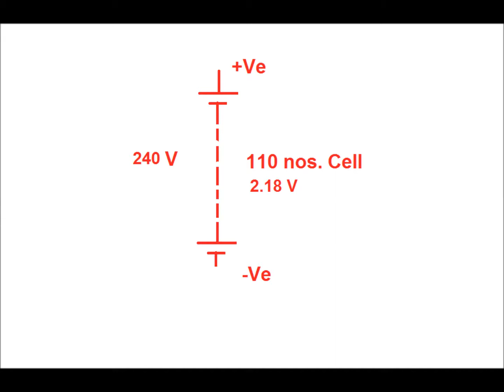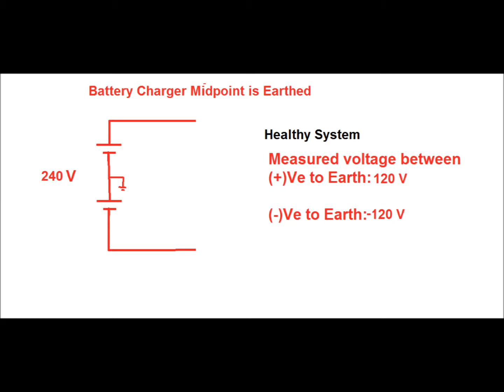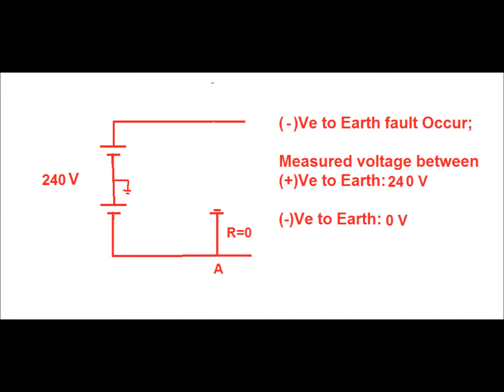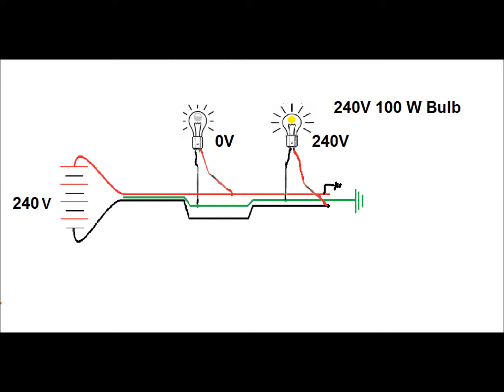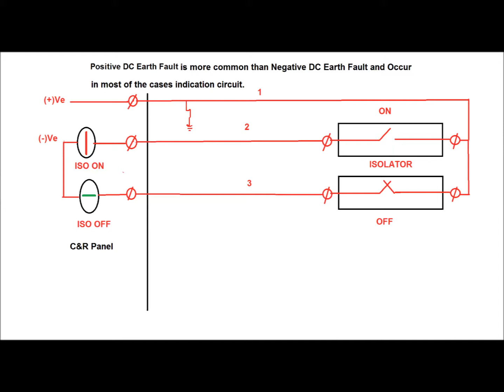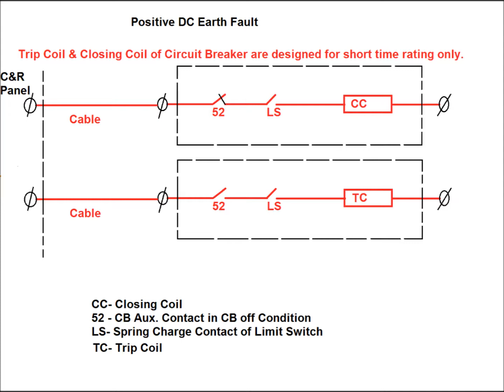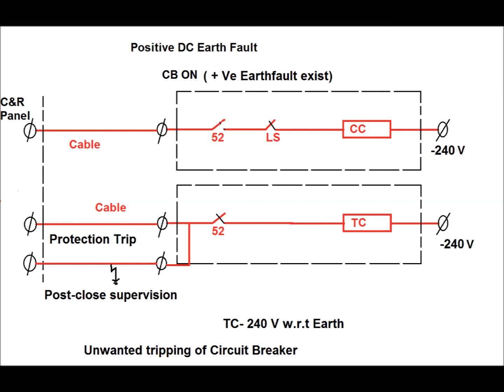DC Earth Fault || Impact on Trip Circuit in a Sub Station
This is a short video on DC earth Fault and its Impact. Use Headphone for better hearing.